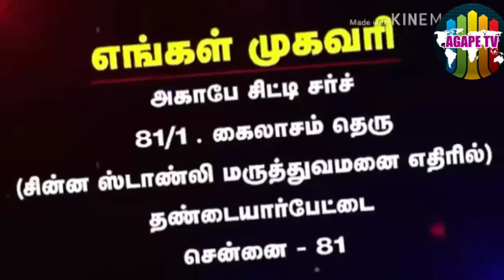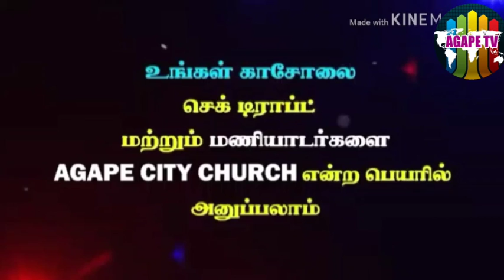பாடுபட்ட கிறிஸ்து | பாகம் 6 | பகுதி 1 | Mrs. Sheeba Julius | Agape City Church